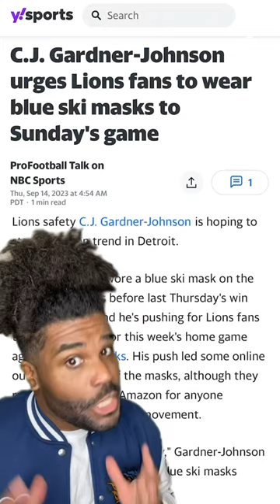Welp, that backfired…